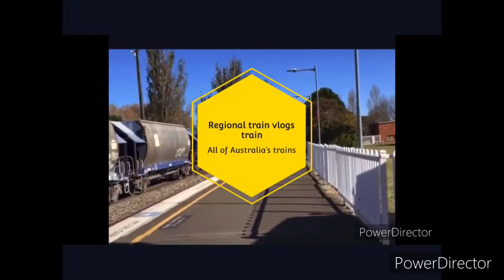vlog at Terrigal bus stop